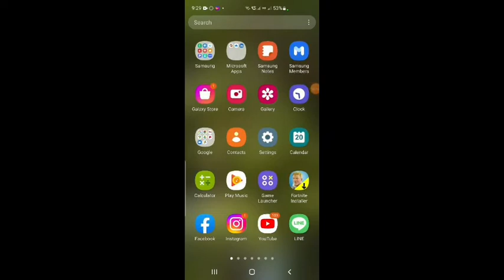クメール料理の言葉5